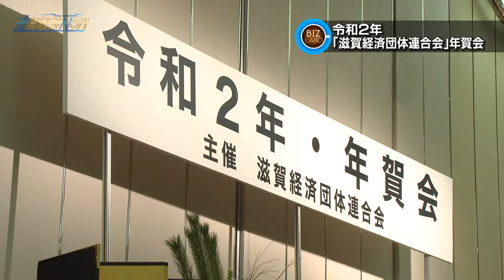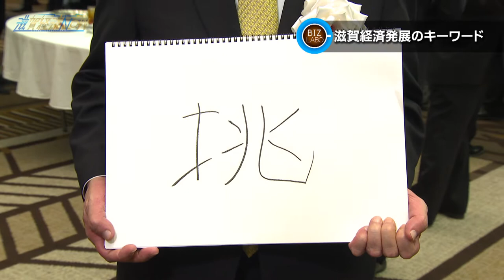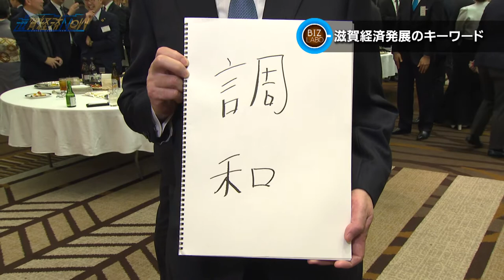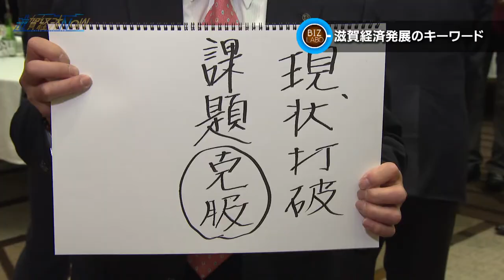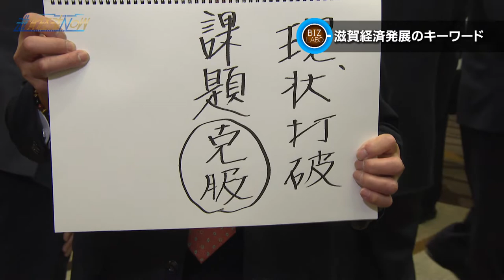2020年1月11日放送分 滋賀経済NOW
今回の滋賀経済ＮＯＷは、スタジオを飛び出し、滋賀県の政治や経済を支える人たちが一同に介する『滋賀経済団体連合会』の年賀会を取材！解説コメンテーターの荻窪輝明、そして数野祐子がリポーターを務め、年賀会の様子をお届けします！

これからの滋賀県、そして関西には大きなチャンスが広がっており、２０２０年は『東京２０２０オリンピック・パラリンピック』が開催される年でもあります。２０２０年の想定される大きなポイントとしては、「５Ｇ」導入や「小学校でプログラミング教育が必修化」などが挙げられます。

滋賀経済ＮＯＷでは、県民の気になる「滋賀経済」についてなどをピックアップし、「２０２０年の滋賀経済の見通しは？」「滋賀経済発展のキーワードは？」など、滋賀経済界トップの方々にインタビュー！「滋賀経済団体連合会」の年賀会だからこそ聞くことが出来る話や、トップならではの目線・展望などを探ります！